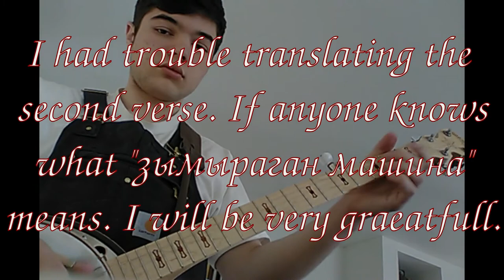Possibly the saddest song I ever sang. Aigulim Banjo Cover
This is possibly the saddest song I have ever sung, though I have probaly heard sadder. I wasn't sure if I should sing it or just play it, but I wanted to give any English subscribers a chance to appreciate that this is a sad song, and not of the "Where were you last Friday night when I was locked up in jail?" variety. Ilyaz Andash sings it in F sharp and G, That is what I originally arranged it for, but it is too high for me to sing. So I did it in D and E flat because that fit my voice.
Track Seven, I beleive.

I do not know who wrote the Original or how old it is, but that does not really matter. (Though I suspect it is relatively new, and know the guy who translated it very well.) I was shocked at how "folky" and even semiclassical it was. This could be some ballad sung with a fiddler, and guitarist. Obviously, Ilyaz has a slightly different take on it, but I think he does a good job interpreting it that way.

For the curious, here are the lyrics:

O people who pass this field over,
See the gravemarker that lies this field within.
In that grave, she lies now, my Aigul,
And her black eyes open never more again.

[I cannot translate verse 2 due to a vocabulary deficiency.
It seems to be about how while everyone is out courting, This poor guy takes his guitar and sits next to his love's grave.]

O sister why do you look that way now?
To find another girl I have not come.
Just the way you are I love you Aigul,
But now you are a hugging the cold ground.

One poet summarized the song this way: ;'(